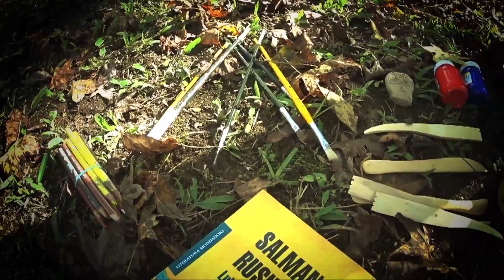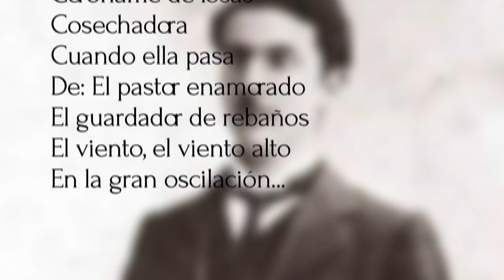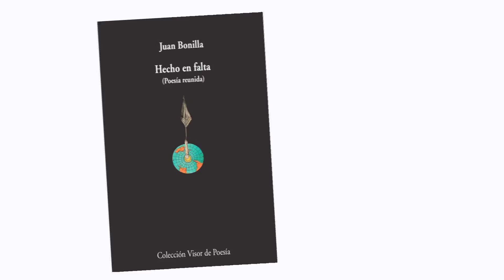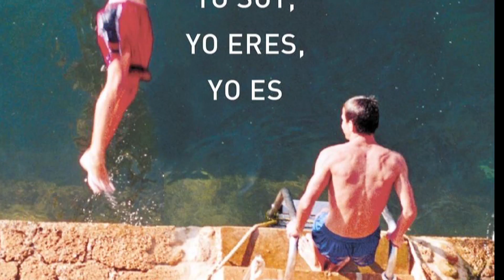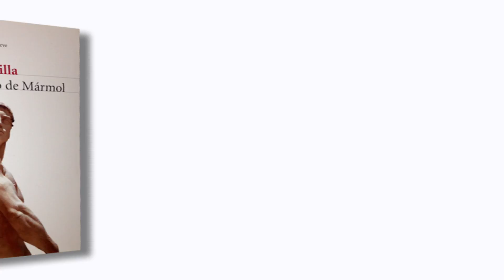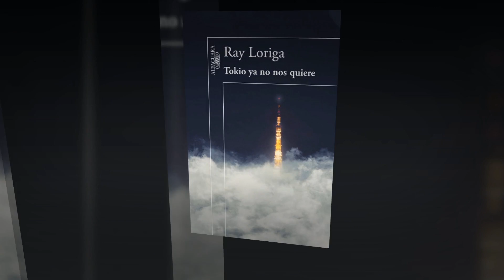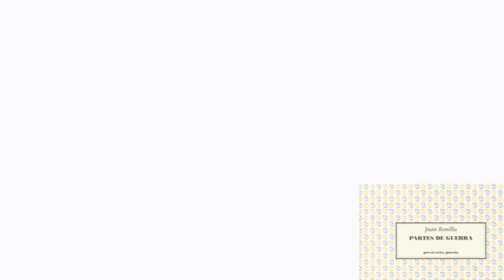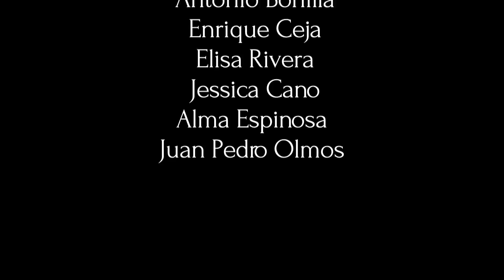Ítaca - Juan Bonilla - TVMAS